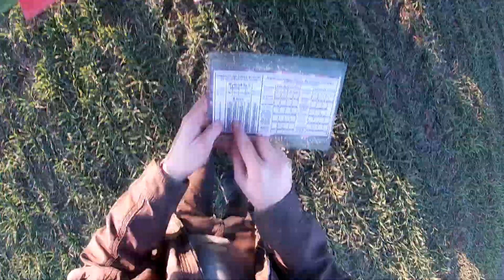㋡Siew Wapna 2020 i Jak rośnie pszenica siana w listopadzie?㋡Zetor 5211㋡Strumyk 800l㋡GoPro 7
Siemaneczko !!!

 Siew wapna
Pszenica siana 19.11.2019r w ilości na ha 230kg

Miłego Odbioru !!!

Maszyny ;
Zetor 5211
Strumyk 800L (12-24m)

Muzyka:
1-John Legend - All Of Me (SOUND BASS x BR3NVIS Bootleg)
2-Movetown - Girl You Know It's True (BR3NVIS Bootleg 2020)

Moje wyposażenie
statyw
GoPro 7 White
Magnes
przystawka do szyby
opaska na głowe